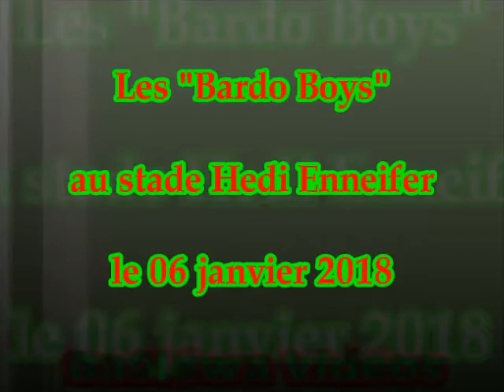Bardo Boys à l’œuvre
stade Hedi Enneifer
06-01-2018